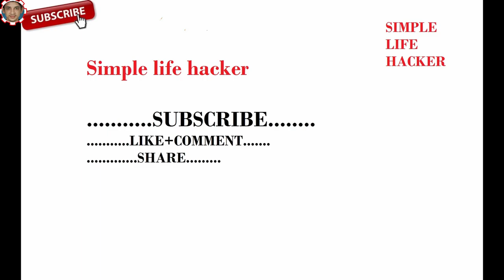How to Make A Room Heater At home | New idea!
Hello Viewers,
ToDay in this Video I am going to show you an very interesting idea''How to Make A Room Heater At home ''

material Required:-
2 PLASTIC BOTTLE
60 WATT BULB
BULB HOLDEE
TABLE FAN
WIRE
ETC!...

I must know you guys enjoy my video..
if You guys Like my video than please share with your friend .
and  put ur comment, how is my video

its very useful for coldest countries.

(10 Most Coldest Countries In The World)

such as,,

10. Mongolia
9. Estonia
8. Finland
7. Iceland
6. The United States
5. Canada
4. Greenland
3. Russia
2. Kazakhstan
1. Antarctica

Welcome To SIMPLE LIFE HACKER channel Our channel include of guiding videos :-

-Life Hacks
-Experiments
- DIY CRAFTS
-Awesome Diy ideas
-amazing Ideas
 & Lot's More which will simplify your life in the easiest way